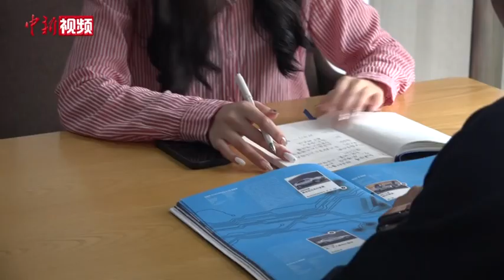香港大学生安徽职场“初体验”：内地发展快 选择更多了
为期五周的2021年香港籍大学生暑期安徽实习项目正在合肥举行，参加实习的近20名香港、内地学生来自全国17所高校，他们分别在安徽合肥多个优秀企业学习工作。
麦攸安就读于中山大学智能工程专业，在得知这个实习项目后，她选择了与自己专业契合度很高的科大讯飞，主要是做产品技术服务方面的工作，开学升大四的她非常珍惜这次实习机会。麦攸安认为，内地的环境很适合做科技创新，也为她以后留在内地继续工作做了一个铺垫。
在中石化安徽分公司，两位香港籍大学生陈聆尔和岳埔仕分别被安排在人力资源部和市场营销部，他们都参加了新人培训班，通过与工作人员交流，感受到了他们对基层工作的坚持和执着。
对于自己的职业规划，陈聆尔坦言，毕业后她考虑去粤港澳大湾区，因为现在内地发展速度很快，来内地发展是一个很好的考虑方向。